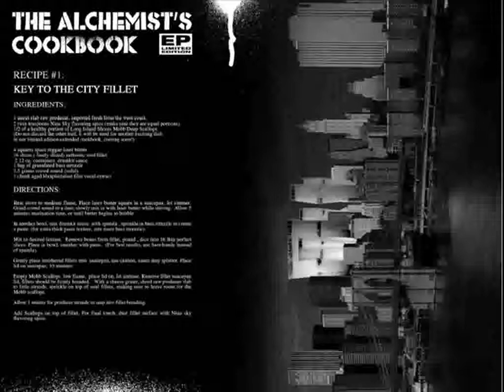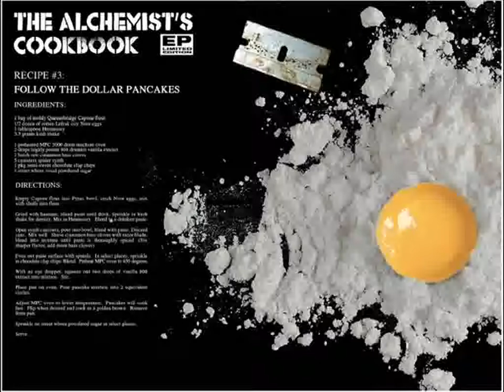Alchemist - Calmly Smoke (with lyrics)